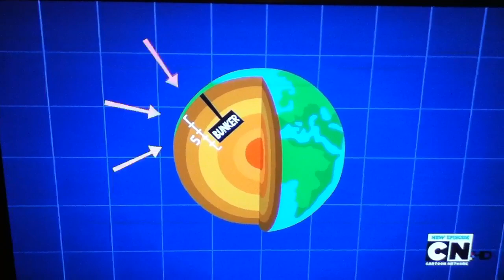Maximum Security Diary Vault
Maximum Security Diary Vault by Mad on Cartoon Network
ALL THANKS GO TO MAD OR CARTOON NETWORK! :D thanks!